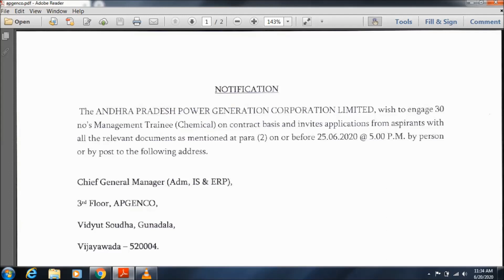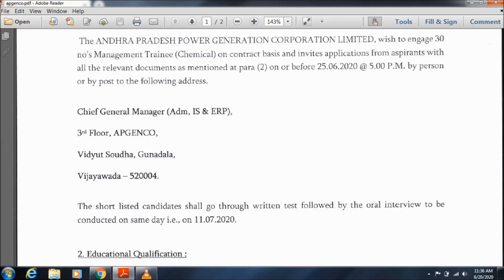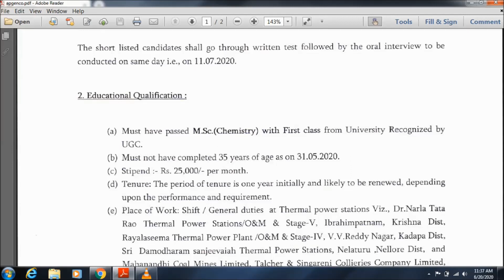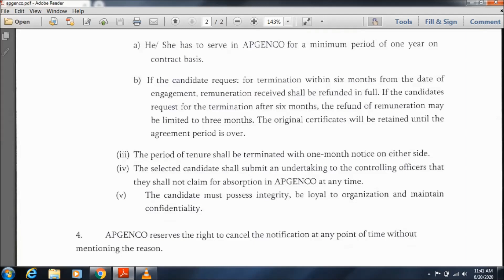APGENCO Recruitment 2020 Andhra Pradesh Management Trainee Latest Jobs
APGENCO Recruitment 2020 Andhra Pradesh Management Trainee Latest Jobs Apply On or before last date.